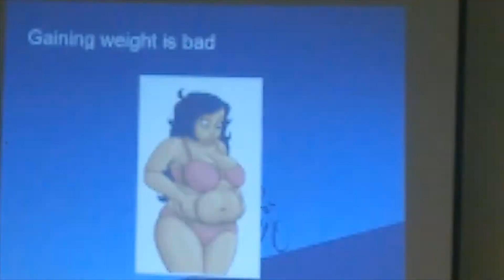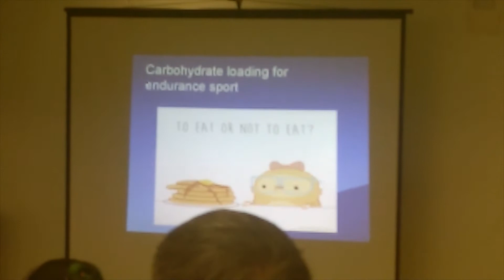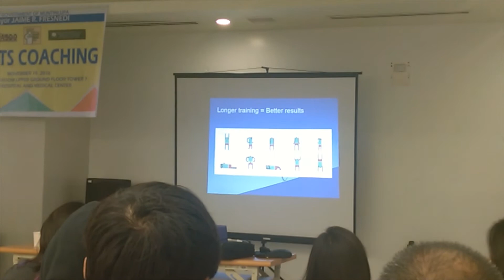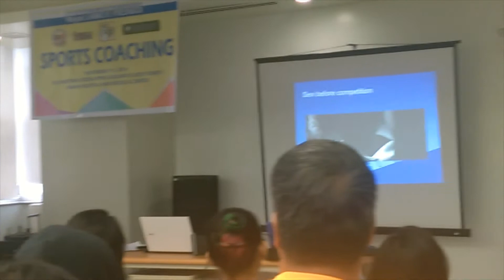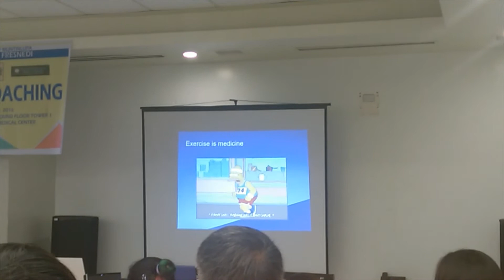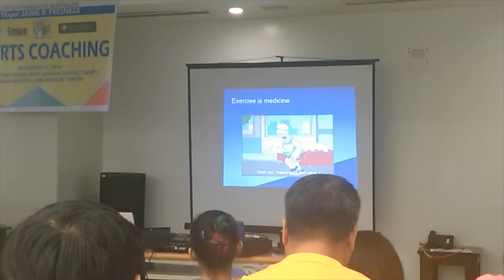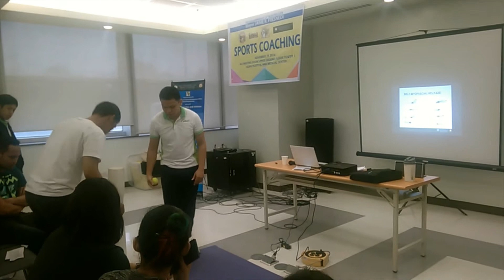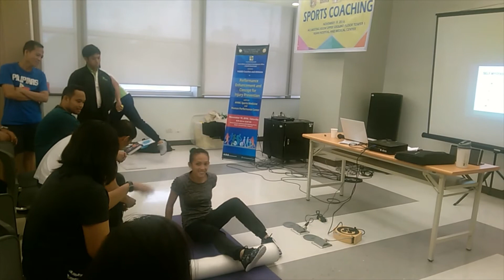SPORTS COACHING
thanks to the speaker  who helped us coaches in muntinlupa, our students and athletes are now more knowledgeable in their field of interest God Bless